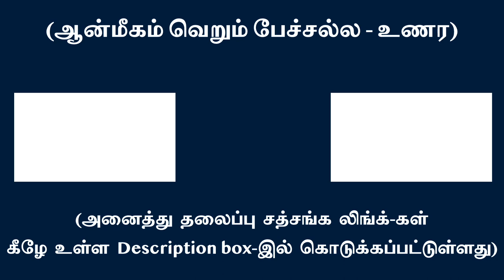சாஸ்வத ஆன்மப்பொருளைச் சார்ந்து, சலனமற்று பிறப்பற்று, இறப்பற்று இரு | சுவாமி அருணாசலரமணன்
Dwell in and as still and imperishable Self and transcend birth and death